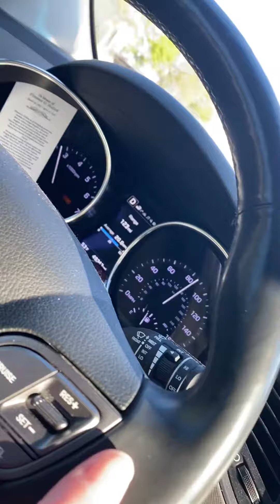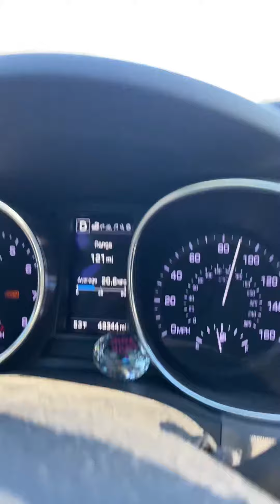Wife Testing Her SUV Out in Her Brooks